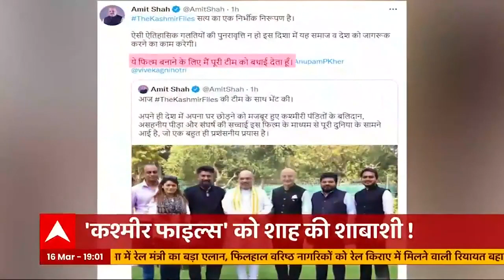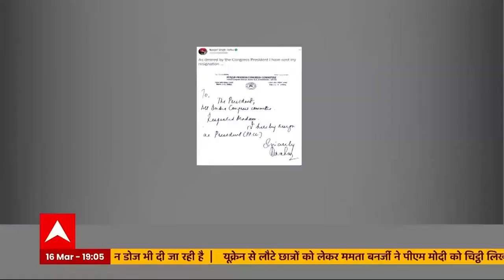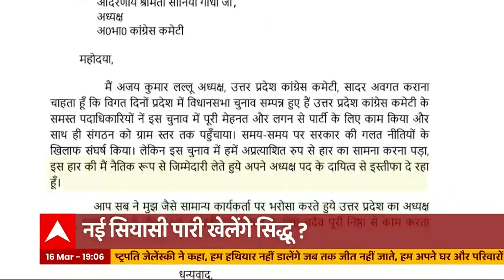The Kashmir Files पर विपक्ष के सवालों के बीच, CM Bhupesh Baghel चले मूवी देखने | भारत की बात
कश्मीर में हिंदू पंडितों के पलायन का दर्द दिखाने वाली फिल्म द कश्मीर फाइल्स की हर तरफ चर्चा है तो दूसरी तरफ फिल्म पर राजनीति भी हो रही है है । कल पीएम मोदी ने फिल्म की तारीफ की । आज गृहमंत्री अमित शाह फिल्म की टीम से मिले । अमित शाह ने कश्मीर का सच दिखाने के लिए तारीफ की । हालांकि विपक्ष के कई नेता फिल्म पर सवाल उठा रहे हैं । इस बीच एक खबर ये भी आई कि छत्तीसगढ़ में कांग्रेस सरकार के सीएम भूपेश बघेल आज रात को कश्मीर फाइल्स देखने जाएंंगे ।